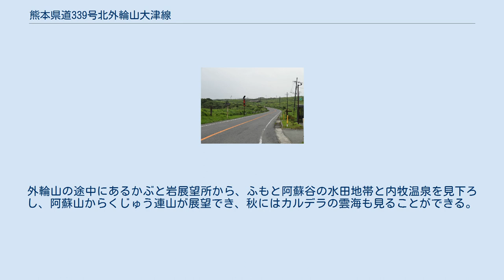熊本県道339号北外輪山大津線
熊本県道339号北外輪山大津線（くまもとけんどう339ごう きたがいりんざんおおづせん）は、熊本県阿蘇市から菊池郡大津町に至る一般県道である。
通称「ミルクロード」。
 阿蘇の北西にある外輪山の尾根を巡る路線。
起点は大分県道・熊本県道12号天瀬阿蘇線・熊本県道45号阿蘇公園菊池線（阿蘇スカイライン）に接続し、終点は道の駅大津の近くにある「ミルクロード入口交差点」で国道57号に接続する。
冬季は積雪および路面凍結が起こりやすく、タイヤチェーンなどの滑り止めが必要となる他、通行止めになる場合がある。
道路は小さなアップダウンを繰り返し、緩やかな高速コーナーが連続する。
沿線に観光施設は少ないが、緩やかな起伏の牧草地がどこまでも続く日本離れした風景が広がる。
 かぶと岩展望所付近（阿蘇市、大津方面） 阿蘇外輪山の稜線上は、さえぎるものが無い見晴らしのよい草原地帯が広がり、ゆったりとしたカーブとアップダウンが繰り返すワインディングである。
沿線には、二重峠、兜岩（かぶと岩展望台）、北山展望所（正式名：西湯浦園地展望所）、麓の集落と牧場を結ぶ生活道路である通称「ラピュタの道」といった絶景の人気観光名所も点在する。
外輪山の途中にあるかぶと岩展望所から、ふもと阿蘇谷の水田地帯と内牧温泉を見下ろし、阿蘇山からくじゅう連山が展望でき、秋にはカルデラの雲海も見ることができる。